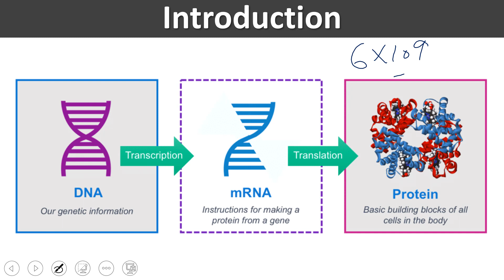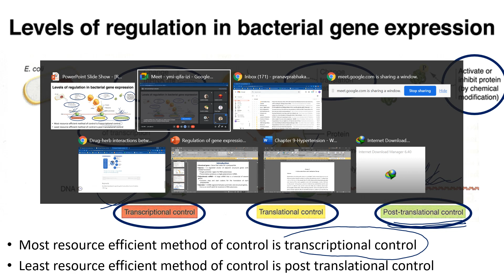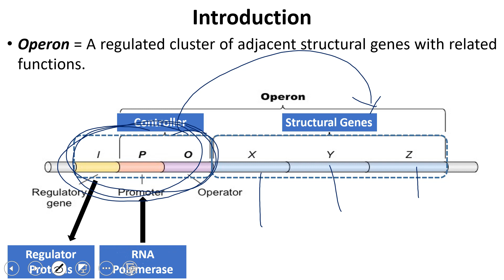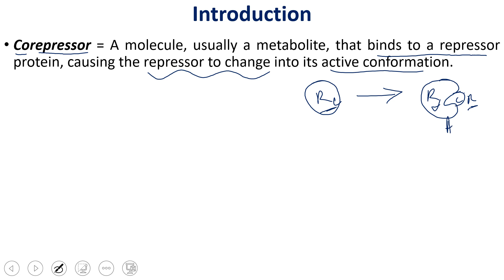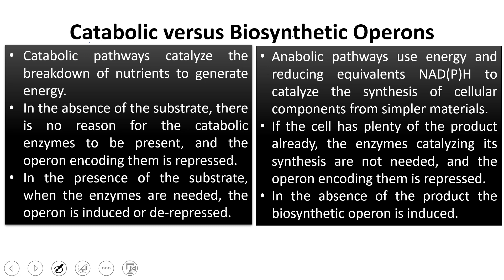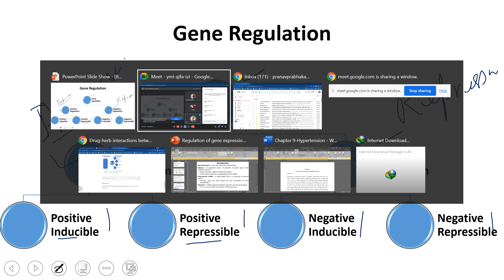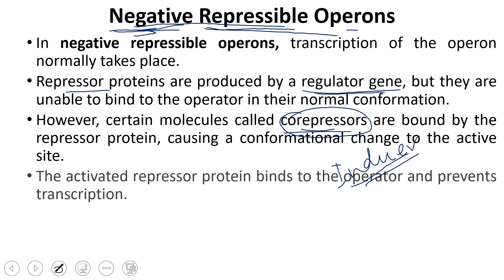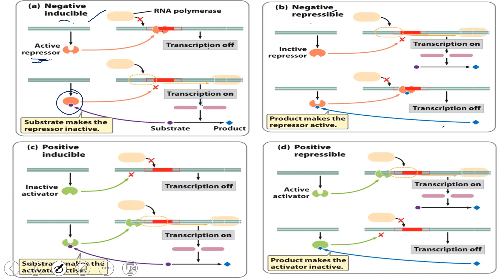Basics of Regulation of Gene Expression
Regulation of transcription thus controls when transcription occurs and how much RNA is created. Transcription of a gene by RNA polymerase can be regulated by several mechanisms. Specificity factors alter the specificity of RNA polymerase for a given promoter or set of promoters, making it more or less likely to bind to them (i.e., sigma factors used in prokaryotic transcription). Repressors bind to the Operator, coding sequences on the DNA strand that are close to or overlapping the promoter region, impeding RNA polymerase's progress along the strand, thus impeding the expression of the gene. The image to the right demonstrates regulation by a repressor in the lac operon. General transcription factors position RNA polymerase at the start of a protein-coding sequence and then release the polymerase to transcribe the mRNA. Activators enhance the interaction between RNA polymerase and a particular promoter, encouraging the expression of the gene. Activators do this by increasing the attraction of RNA polymerase for the promoter, through interactions with subunits of the RNA polymerase or indirectly by changing the structure of the DNA. Enhancers are sites on the DNA helix that are bound by activators in order to loop the DNA bringing a specific promoter to the initiation complex. Enhancers are much more common in eukaryotes than prokaryotes, where only a few examples exist (to date).[4] Silencers are regions of DNA sequences that, when bound by particular transcription factors, can silence expression of the gene.